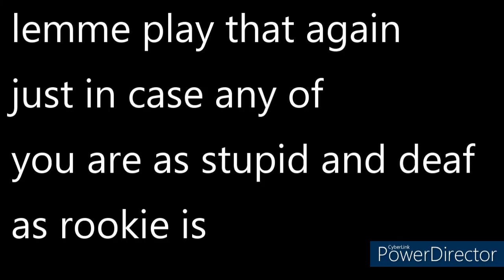HaloCraft (Part: 3)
ALLAHU ACKBAR